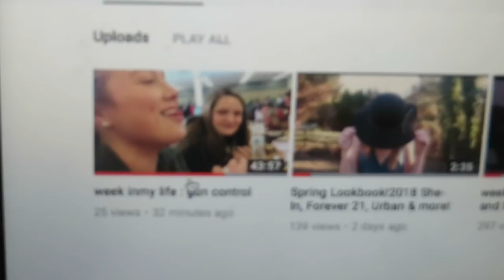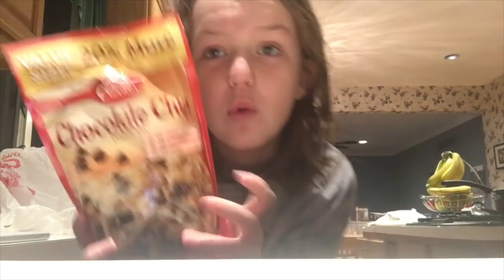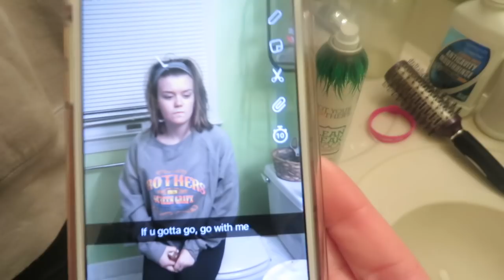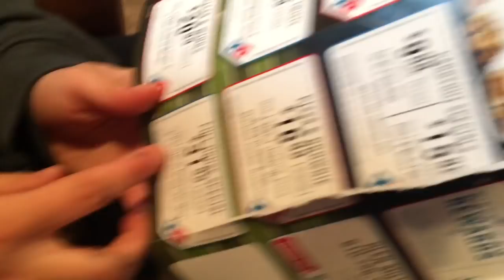week in my life: study sessions & noreaster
hope you enjoyed haha!  folllow me on instagram : @graaceshev